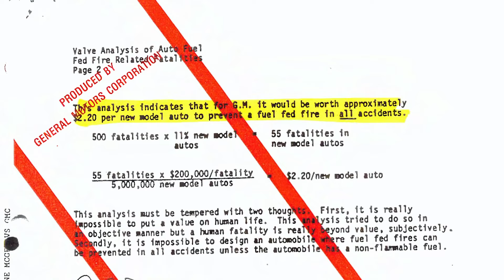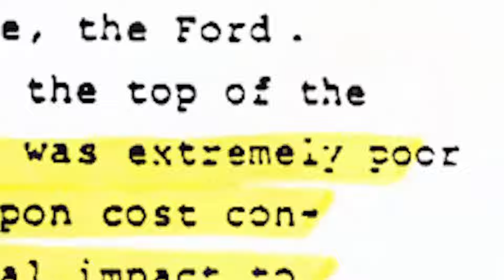Episode 2: Crime Scene - Conspiracy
Kelley | Uustal
500 N Federal Highway, #200